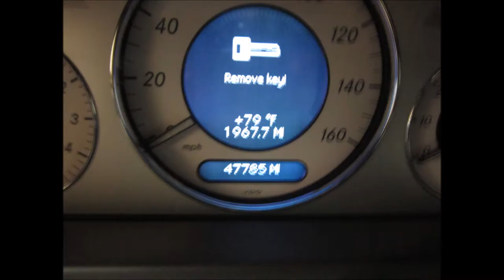2004 MEREDES BENZ E500 ONLY 47K MILES FOR SALE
SOLD !!! North Star Auto Sales is pleased to offer this rare 2004 Mercedes Benz E500. FULLY LOADED ! This car has Only ! 47k original miles and comes blue silver on black leather interior. Options: Heated front seats, power everything, pulse front seats, dual ac, navigation, trip-tronic transmission, xenon headlights, headlight washers, wood interior trim, amg brakes and drilled rotors, 6 disc cd changer, am, fm, roll bar, 5.0L engine, cruise control, power steering, rain sensor windshield, and much more too much to list. Location: USA.CALIFORNIA Sacramento.